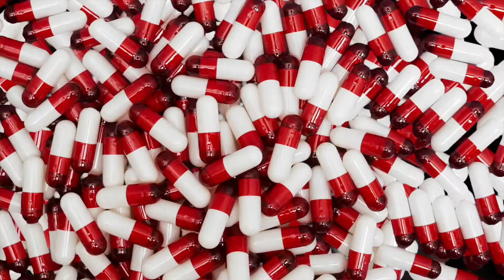64 - Grape Ape (Official Music Video) Shot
6400aks - Grape Ape (Official Music Video) Shot By @KidAvidSeason Prod. MakaveliNThis

“Northside Survivor” Album Out Now !